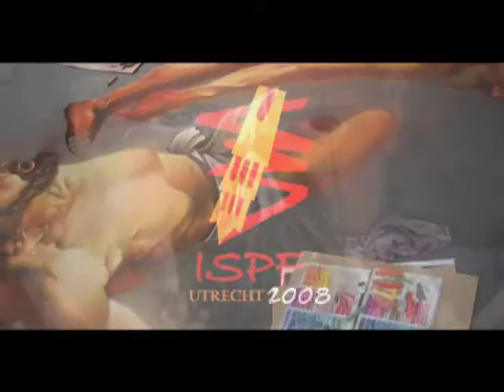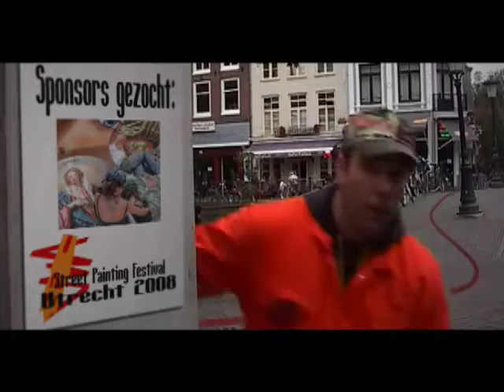Promo Video Utrecht Festival ISPF 08 EN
promo vid created by peter westerink & joran van der zee in 2007.